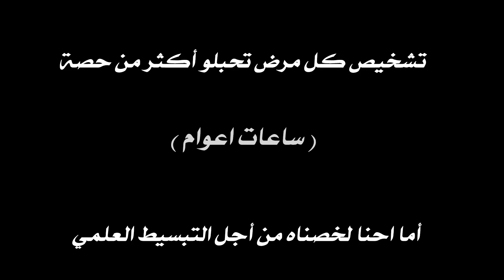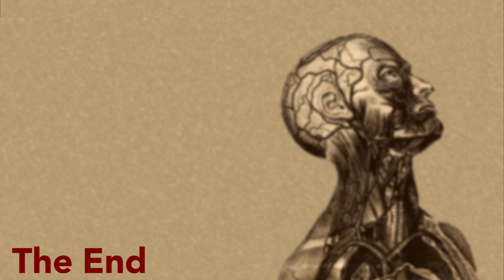La Bipolarité [HM 5]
- تشخيص كل مرض تحبلو أكثر من حصة ( ساعات اعوام ) أما احنا لخصناه من أجل التبسيط العلمي

Merci de nous laisser vos suggestions dans les commentaires